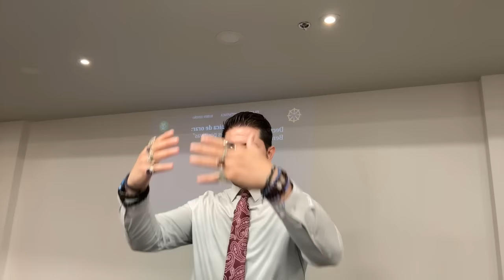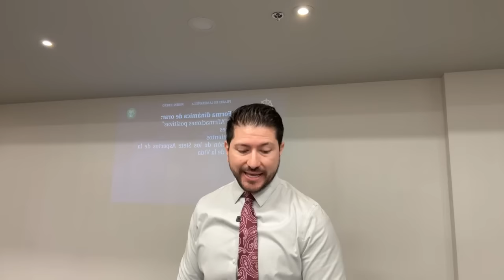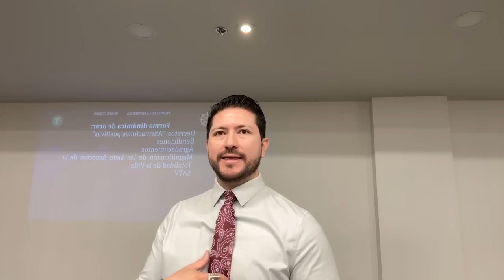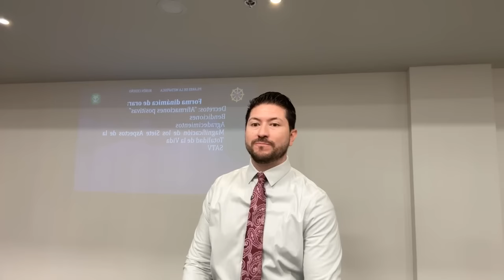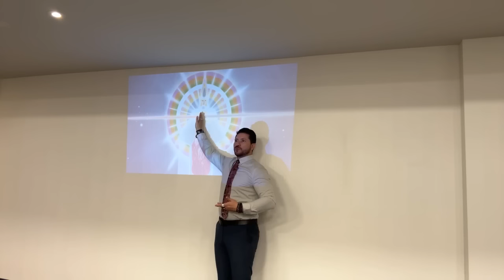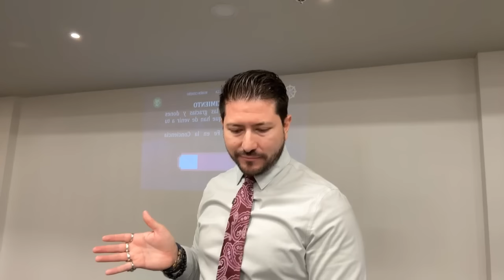ORACIÓN DINÁMICA: Tu contacto con la Luz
En este video se habla sobre la importancia de vivir en contacto con la luz, tanto física como mental y espiritualmente. Se menciona que la espiritualidad se basa en cómo pensamos, sentimos y creemos, y cómo podemos aumentar estos aspectos positivos en nuestra vida. También se habla sobre la importancia de trabajar con decretos, afirmaciones positivas y bendiciones para crear una realidad armoniosa. Además, se menciona la importancia de cuidar nuestras palabras, ya que tienen efectos en los demás y en nosotros mismos, y se destaca el poder del agradecimiento y la magnificación de aspectos positivos en nuestra vida.

Aspectos destacados
💡 La espiritualidad se trata de vivir en contacto con la luz en todos los aspectos de nuestra vida.
💡 Los decretos, afirmaciones positivas y bendiciones son herramientas poderosas en metafísica.
💡 Nuestras palabras tienen efectos en los demás y en nosotros mismos, por lo que es importante ser conscientes de cómo las utilizamos.
💡 El agradecimiento nos conecta con bendiciones y atrae más abundancia a nuestra vida.
💡 Magnificar los aspectos positivos y desbordarnos de lo bueno nos ayuda a crear una realidad más positiva.